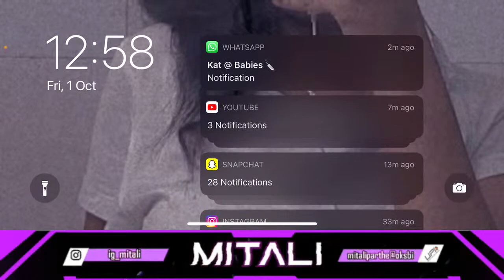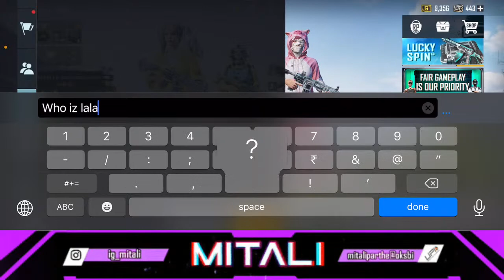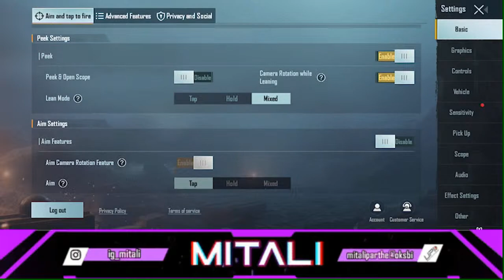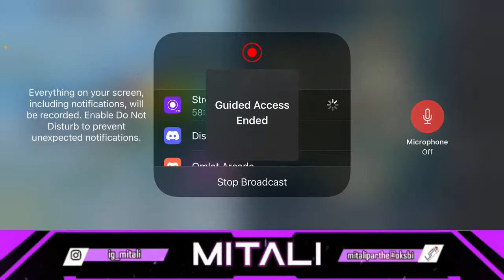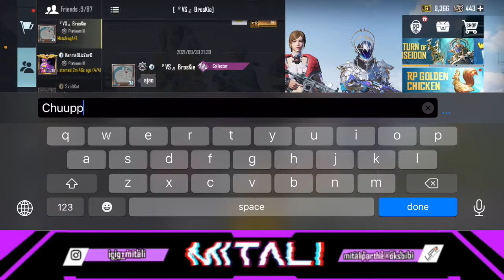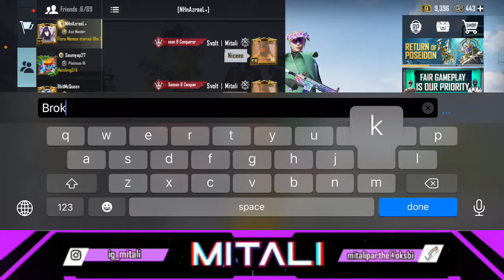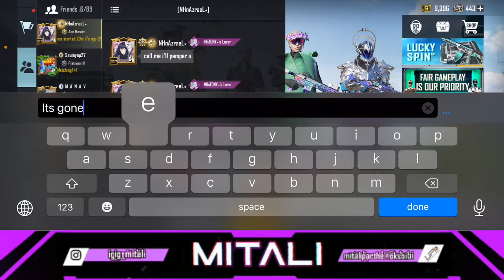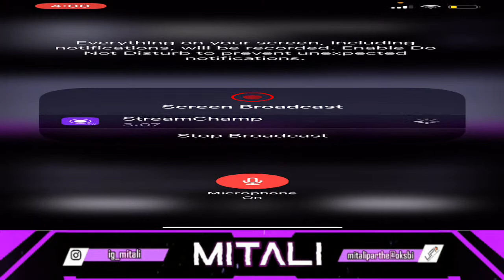🔴!BGMI | FULL CLASSIC BOOM BAAM!!!😌 | Mitali Playz❤️